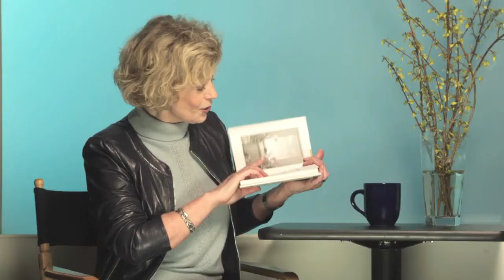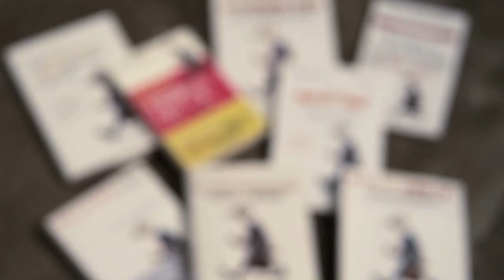The Ugly Duckling Goes to Work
In Mette's interactions with high-potential leaders she has noticed four persistent patterns. First, they are ambitious, talented, and hard working. They are also savvy about the steps, rules, habits, and rituals for success. Moreover, they relentlessly push themselves to become ever-better leaders, spouses, parents, and athletes. These three patterns lead to a fourth one: They rarely slow down, reflect, and connect to their essential way of being, their inner wisdom.To connect to your inner voice, take a timeout and read The Ugly Duckling Goes to Work: Wisdom for the Workplace from the Classic Tales of Hans Christian Andersen. Here you will find three cautionary and three inspirational tales.